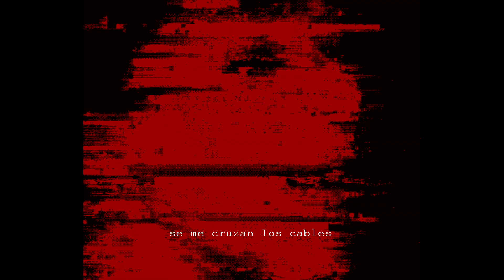T U R A B A L I - iaamonki